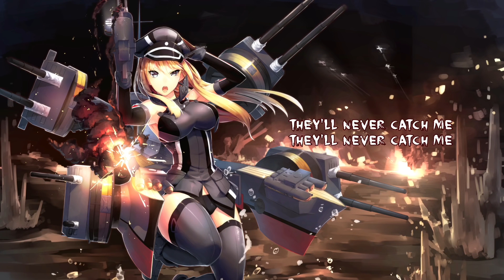Nightcore Back From The Dead